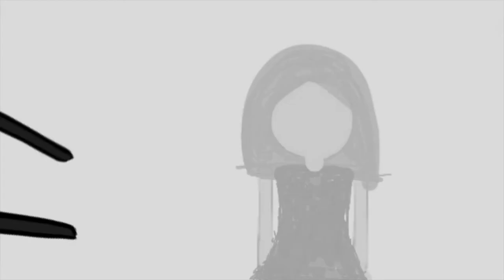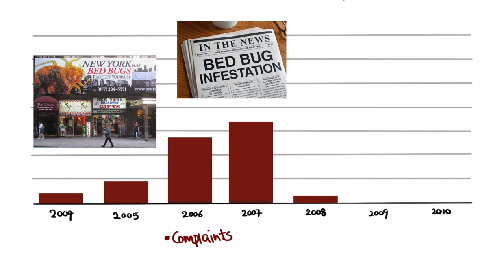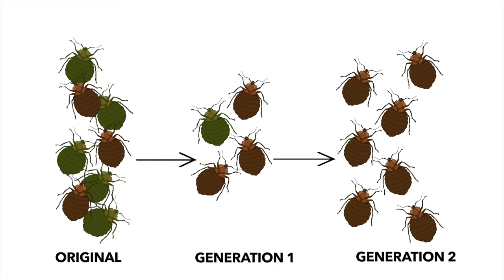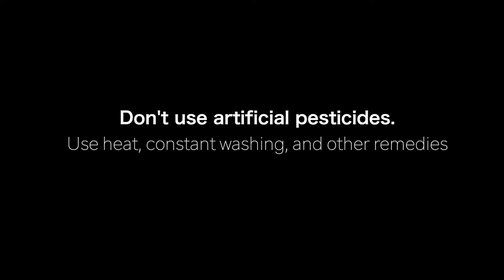What's In Your Bed? | Animated Short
PBL 1 animation
Hi! My name is Jolene Ren. I am an amateur filmmaker that has been creating for the past 5 years! I currently create short promotional videos for The Global Summit as a volunteer intern. For personal projects, I enjoy documenting my interactions with interesting locations and people through cinematic video essays.

Editing software: Final Cut Pro X, Adobe Premiere and After Effects
Gear: Canon G7X Mark II, iPhone (nothing fancy here, I'm basic)